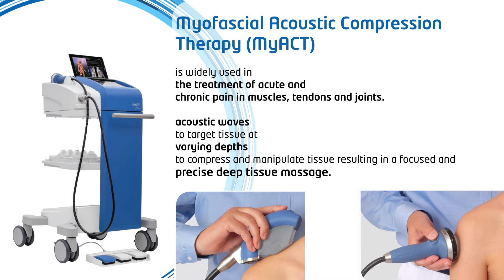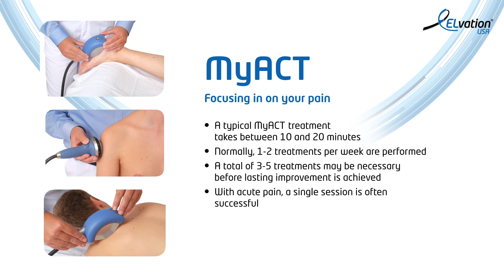MyACT Piezowave 2 Therapy Is it right for your condition?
This video introduces a state of the art therapy for soft tissue injuries. New or old injuries can be treated with this therapy. Avoid taking pain medications and anti inflammatories, try this therapy today. Piezowave therapy is pain less and can be the right fit for your condition.
Conditions treated hamstring strains, post surgical pain at the site, chronic sciatica, carpal tunnel syndrome, shoulder injuries, chronic knee pain

**Philosophy:**

Dr. Vazquez is committed to providing advanced diagnostic skills, sports training, and chiropractic care to League City and Dickinson patients. He believes in personalized attention and transparency in patient care. Dr. Vazquez's philosophy centers on conservative care, wellness, and the body's natural ability to heal.